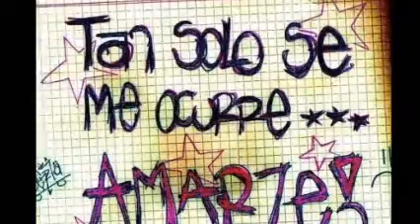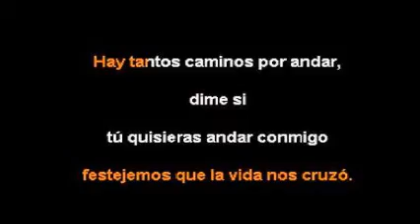¡ DiMe Si QuiSiErAs AnDaR CoNMiGo ! & JuLiETa VeNeGaS & ReMiXeS DiSk JoCkEy GeOrGeS FLaShBaCk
CONTRATACIONES VIA TWITTER  @DjGeOrGeSFLbAcK . FACEBOOK , MYSPACE , GOOGLE . LA REMEZCLA CORRE POR NUESTRA CUENTA . TODO BAJO UN SENTIDO ESPECIAL . TWITTER  @DjGeOrGeSFLbAcK . SOLO MEZCLAS EN VINYL .  PRODUCCIÓN , REALIZACIÓN Y MEZCLAS ; LIC.JORGE PÉREZ ORTÍZ . DiSk JoCkEy GeOrGeS FLaShBaCk 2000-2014 . VISITA Y AGREGATE A MIS CUATRO CANALES EN YOUTUBE Y A  NUESTROS ESPACIOS EN FACEBOOK . ES  DiSk JoCkEy GeOrGeS FLaShBaCk . UN ESTILO PROPIO DE LOS 80´s